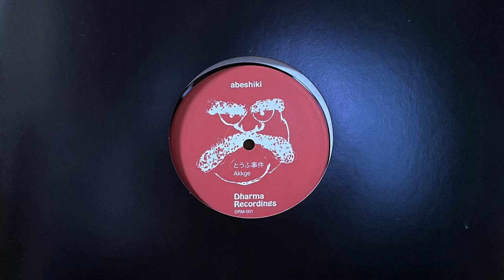阿部式 / とうふ事件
Abeshiki / とうふ事件（TOFU JIKEN）
Released on 26.Apr.2021.
*Vinyl only

A. とうふ事件
B. Akkge

Produced by Keigo Abe
This copyright in sound recording is licensed by Dahrma Recordings.

90年代末、東京のアンダーグラウンドシーンに存在したトラックメーカー、阿部式は、2010年に12インチを1枚リリースした後、忽然と姿を消した。彼の足跡を辿る唯一のよすがとなる幻の盤、それがこの「とうふ事件」だ。11年の時を経てデッドストックとして発見されたこのシングルは、アブストラクトなブレイクビーツとドープなミニマルハウスの2曲が収録されており、そのいずれも、まるで深く焚かれた煙幕から垣間見える、息を呑むほど鮮烈な夕景色のように、情緒的で雅趣に富んだ作品に仕上がっている。

At the end of the 90s, trackmaker, Abeshiki who existed in the underground scene in Tokyo, released one 12" in 2010 and then abruptly disappeared. This “Tofu Jiken (Tofu Incident)” is the only record that can help us to follow his footprints. Discovered as dead-stock after 11 years, this 12" includes two tracks of abstract breakbeats and dopeful minimal house, both of which are emotional and elegant like a glimpse of the breathtaking vivid sunset sequence through the deep smokescreen.
We are pleased to announce that we are now selling it on our label with the permission of the people involved.